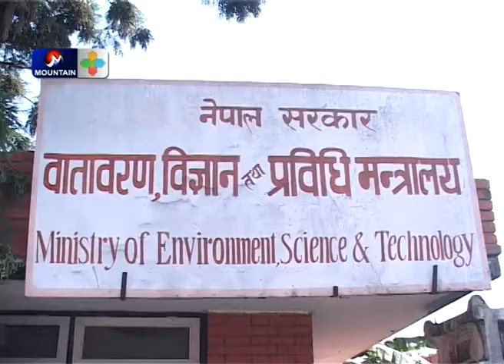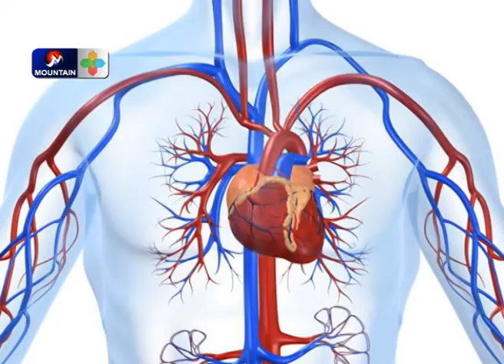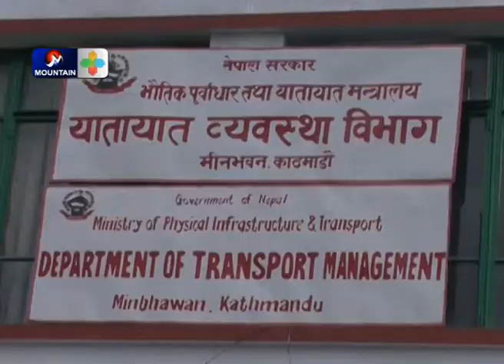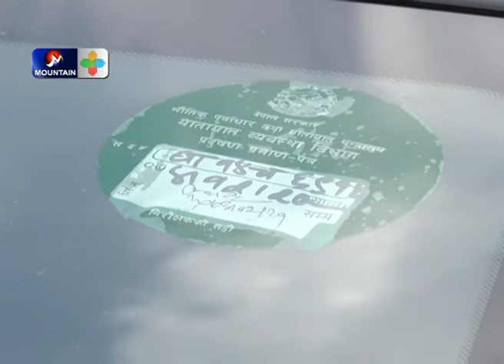खतरनाक सवारी प्रदुषण : बढे क्यान्सर, दम, मुटु र छालाका बिरामी